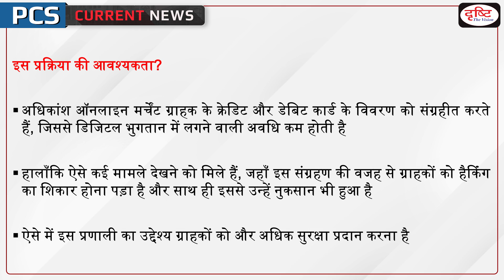Tokenisation of Cards – PCS Current News I Drishti PCS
Central bank rules require all merchants to delete customer debit and credit card details before October 1 and replace card payments with unique tokens. The RBI said in July it would not extend the timeline for storing card data and directed all stakeholders, except for card issuers and card networks, to purge the customer data before October 1. This is the third such extension in the past 18 months.

1. Videos by Dr. Vikas Divyakriti To

2. Concept Talk- By Dr. Vikas Divyakirti

6. To The Point- Special

8. UPSC PT Prelims Practice Quiz